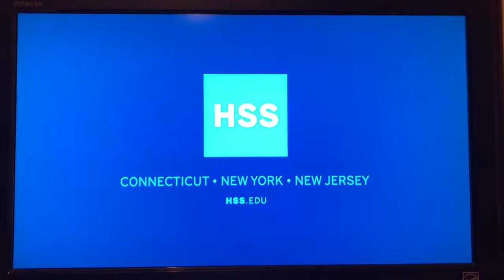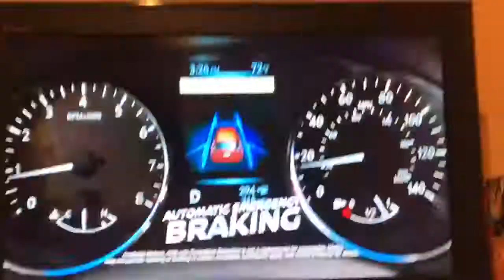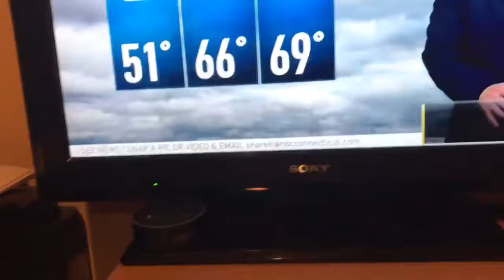WVIT: NBC Connecticut News Sunday Night late edition open - 10/22/17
With Keisha grant and Gerry brooks in for dan Corcoran
Taken after the Volkswagen SUVW postgame show of the New England Patriots-Atlanta Falcons "Sunday Night Football" game on Sunday, October 22, 2017 around 11:40pm from New Britain - Hartford - New Haven, Connecticut’s NBC O&O affiliate.